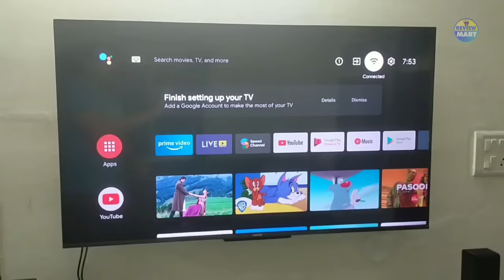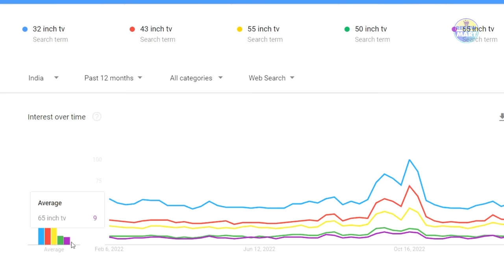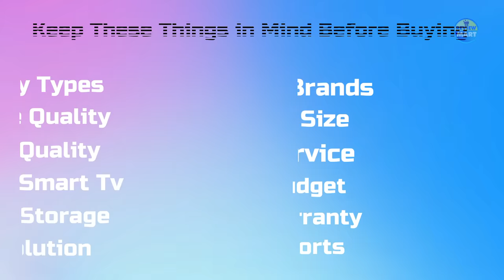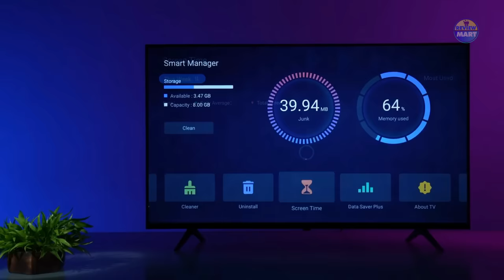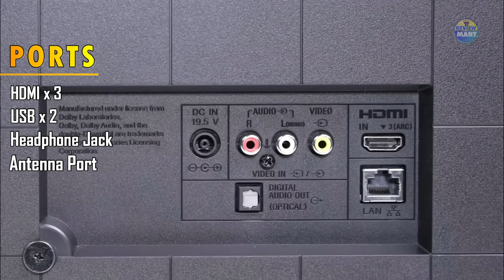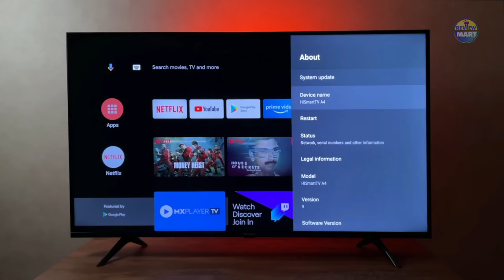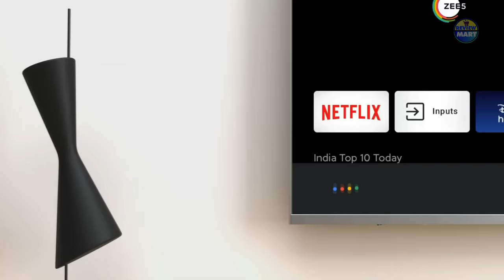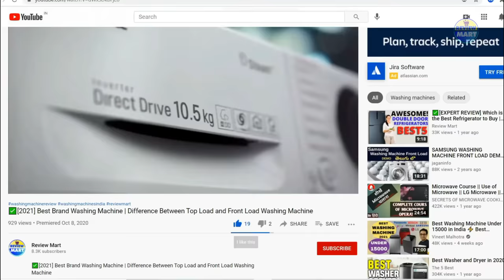2024 Best Smart TV in Budget | Mi TV | TCL | Sony | Hisense | Oneplus | 4K | FHD | HD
In this video you will get all the information related to TV so that you can buy a best of best TV for yourself.

👇 BUY BEST PRICE HERE 👇
NO. 5 - TCL P635 Smart TV

NO. 4 - Oneplus Y1S Smart TV

NO. 3 - Sony Bravia X74K Smart TV

NO. 2 - Hisense A6GE Smart TV

NO. 1 - MI 5X Series Smart TV

Time Stamp
00:00 Content of this Video
00:50 Budget of TV
01:08 Smart TV vs Normal TV
01:21 Operating System
01:26 TV Size
01:53 Resolution of TV
02:34 LED vs QLED vs OLED
03:50 Specification of Smart TV
03:59 Ports
04:06 Best Brand
04:29 Best Smart TV No 5
06:30 Best Smart TV No 4
08:30 Best Smart TV No 3
10:29 Best Smart TV No 2
12:10 Best Smart TV No 1
14:30 Ending

flipkart sale
amazon sale
best tv in india
best tv brands in india
best tv led in india
best tv brands
which best tv brand
best tv under 30000
best tv in 55 inch
best tv in 32 inch
best tv in 43 inch
best tv in 50 inch
best tv company
best tv 4k
which is the best tv
best tv to buy in big billion days
best tv for home